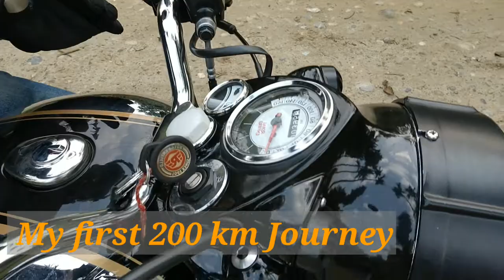My Classic 350 first 200 km Journey with luggagefull